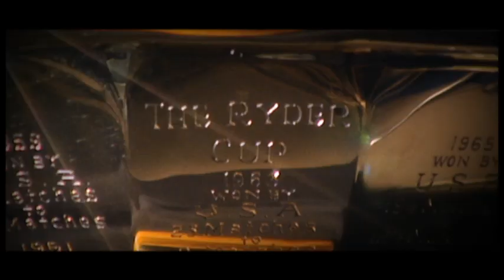Ryder Cup 2012 Teaser Viasat Golf Danmark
Promo for Ryder Cup 2012